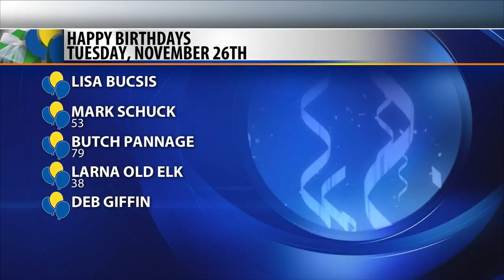Birthdays and anniversaries 11-26-19